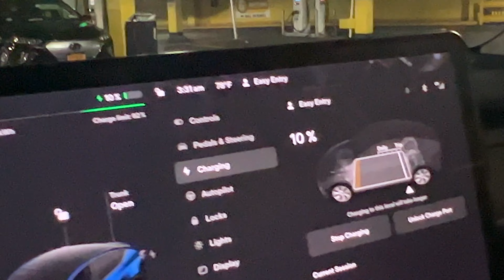Our First Vlog! We finally went to a Quinceañera!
Welcome to our first video!!! We finally decided to make our youtube channel!!